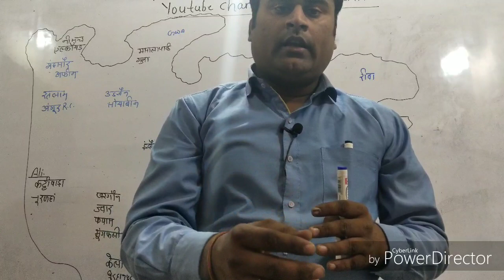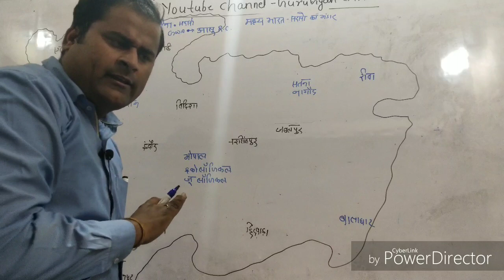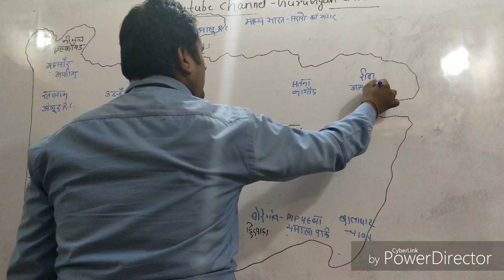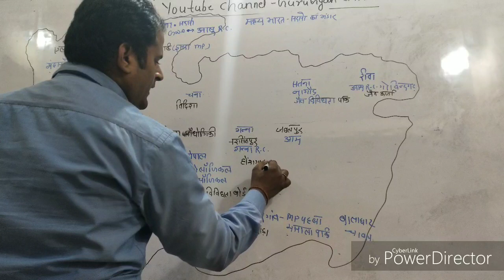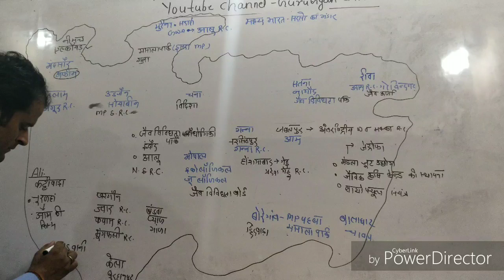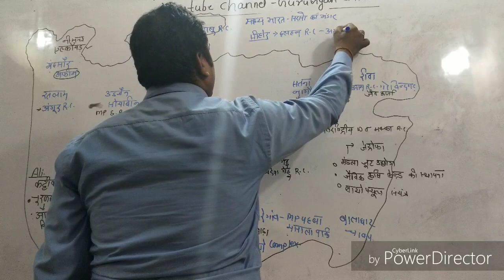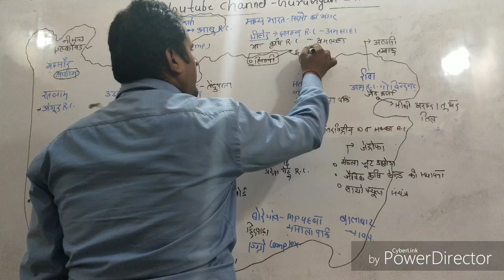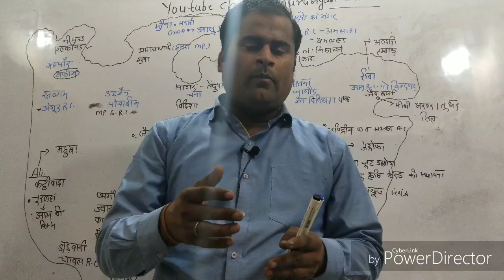मध्य प्रदेश की कृषिAgriculture of Mp#ROOPSIR#MPPSC#UPSC#MPSI#VYAPAM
कौटिल्य एकेडमी
 रूप सर के साथ संपूर्ण Asia map के साथ पढे अनअकादमी पर